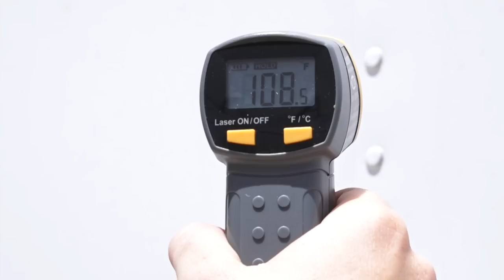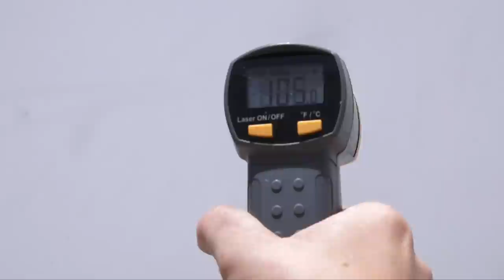How hot can a semi-trailer get?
In the wake of the smuggling deaths in San Antonio, KENS 5 wanted to find out how hot a semi-trailer can get.